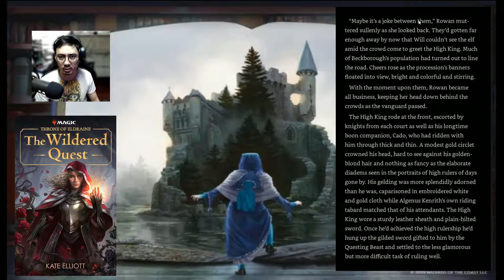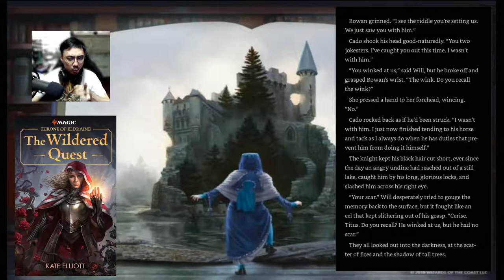MTG Books | The Wildered Quest | Throne of Eldraine | Part 1 Chapter 5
This series is all about the Magic the Gathering Books. Read with me as I give life to the various characters and lore of magic the gathering.

Leave me your feedback on my video in the comments section! I will greatly appreciate it!

Facebook Live: fb.gg/Pochusaurus